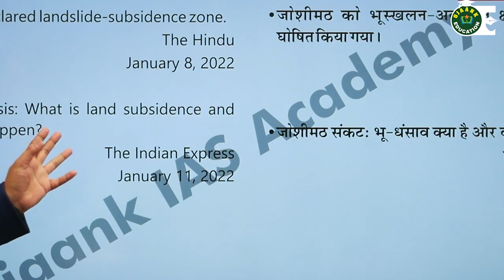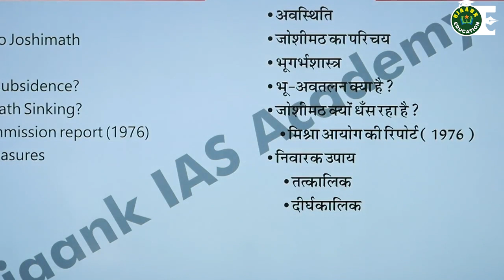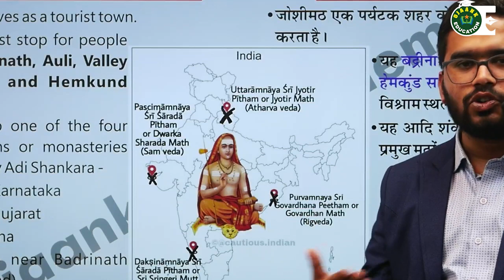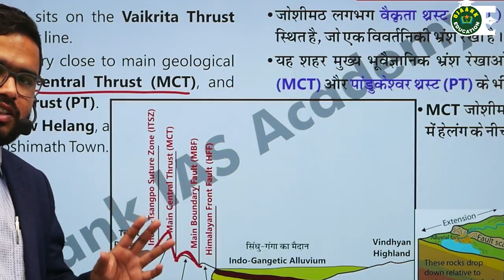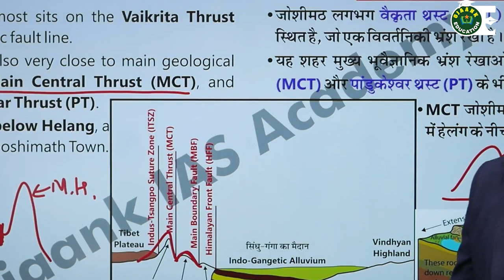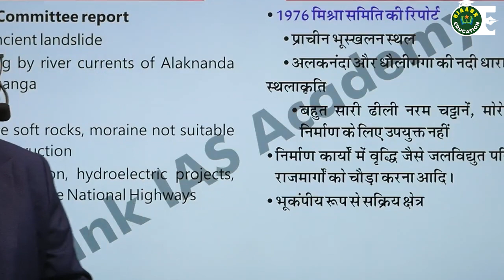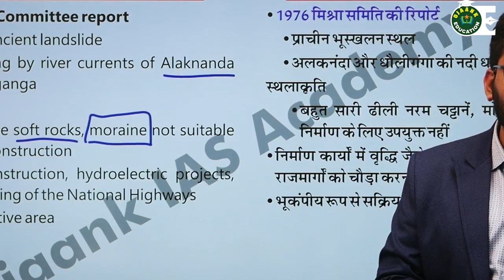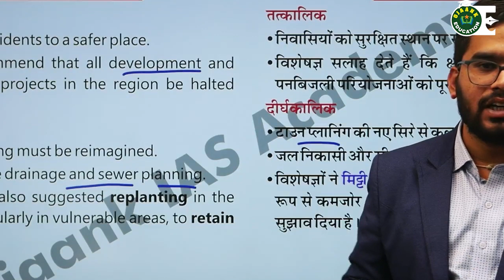Why Joshimath in Uttarakhand is sinking ?😔 What are the reasons?😔 | Ojaank Education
Welcome to OJAANK EDUCATION,

Cracking the UPSC/PSC surely needs hard work and perseverance. But what matters even more is the enlightening guidance given by the experts in the field.

The course offered by Ojaank Education are professionally planned and academically sound for the best results in UPSC and various PSC exams.We offers offline as well as online courses in both English and Hindi medium. We also cover Daily News Analysis, Daily Quiz, Weekly Current Affairs explanation, ‘Economy this week’ and ‘International Relations this week’ sessions, strategy & motivational videos.

In 2021 our Toppers Shruti Sharma (AIR-1), Shashwant Sangwan (AIR-34), Faizan Ahmed (AIR-58), Mini Shukla (AIR-96), MD Manzar (AIR-125) ……. and many more